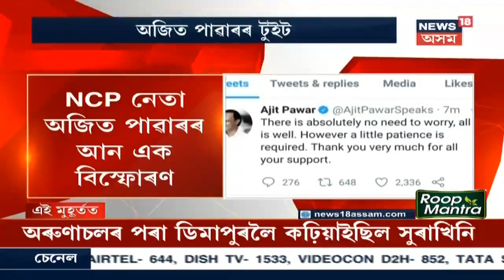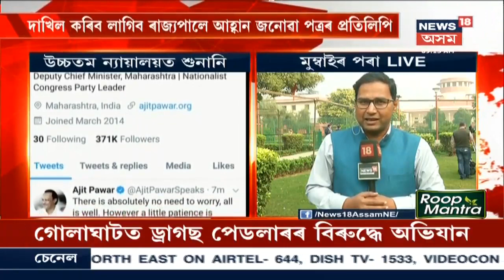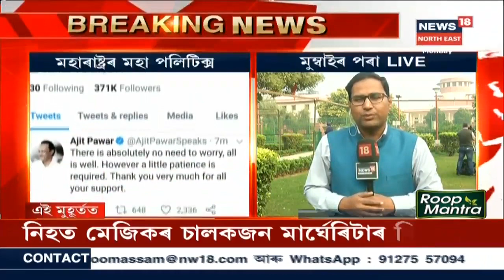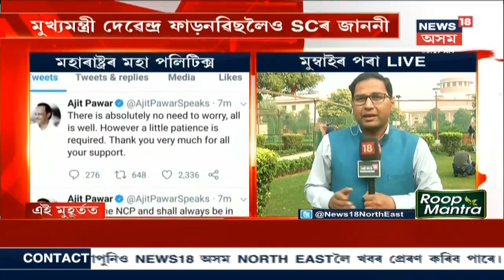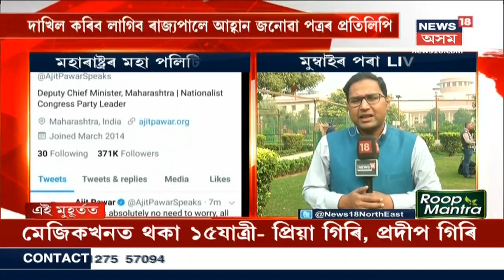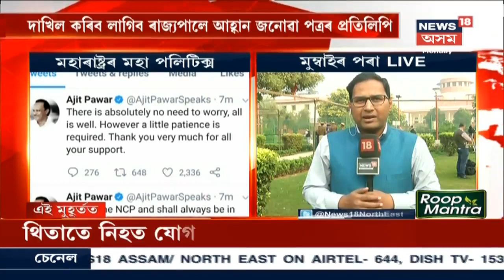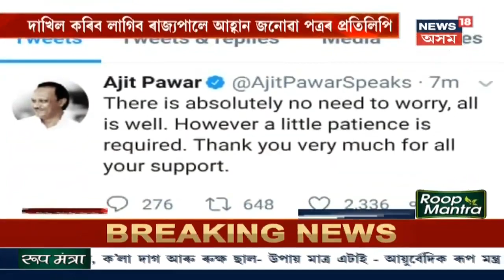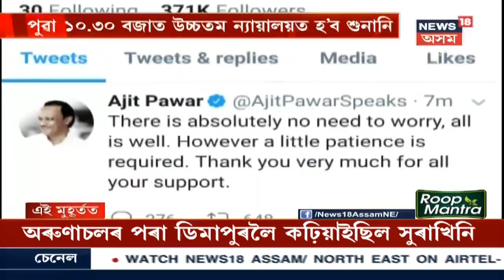এই মুহূৰ্তত | Digboiত ট্ৰাক আৰু মেজিকৰ মুখামুখি সংঘৰ্ষ, চালকসহ চাৰিজন লোকৰ থিতাতে মৃত্যু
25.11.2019, Part I : মাৰ্ঘেৰিটাৰ দিশৰ পৰা অহা এখন কয়লাভৰ্তি ট্ৰাক আৰু তিনিচুকীয়া দিশৰ পৰা অহা এখন যাত্ৰীবাহী মেজিকৰ মাজত মুখামুখি সংঘৰ্ষ হয়৷ এই দুৰ্ঘটনাত চালকসহ মেজিকখনত থকা চাৰিজন লোকৰ থিতাতে মৃত্যু হয়৷ লগতে চাওক আন আন সংবাদ সমুহ ।